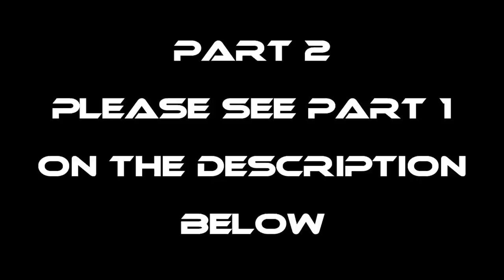EP976-P2 - Squid Bibimbap | From Ocean to Plate